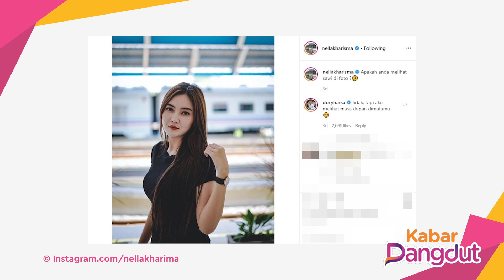Kisah Lengkap Perjalanan Cinta Nella Kharisma – Dory Harsa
KAPANLAGI.COM - KLovers,
Nella Kharisma & Dory Harsa mengaku sudah menikah nih setelah sebelumnya menyembunyikan status hubungan mereka. Bagaiman awal mula kedekatan mereka? Simak deh dalam video ini!